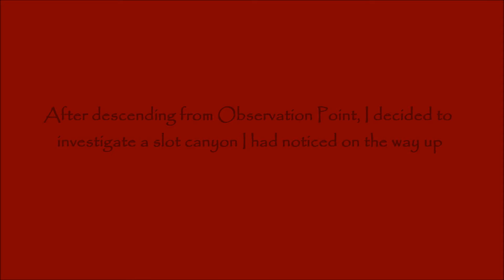Zion, Day 2, Part I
A short movie of our hike up to the top of Observation Point in Zion National Park